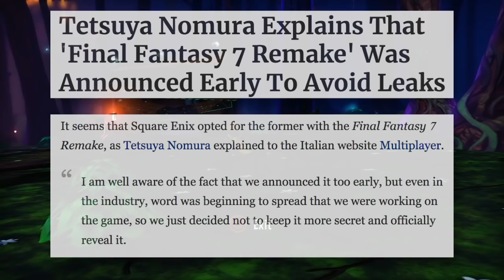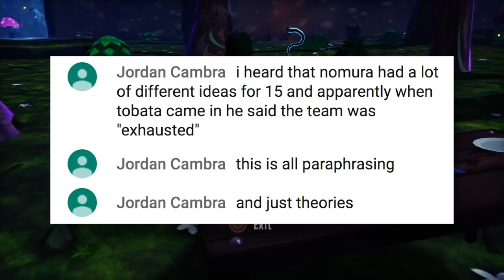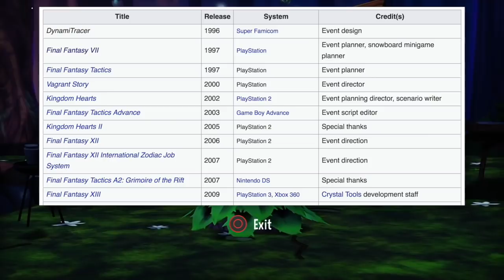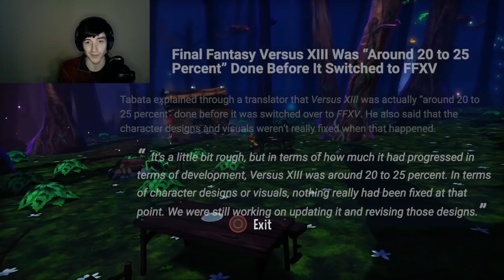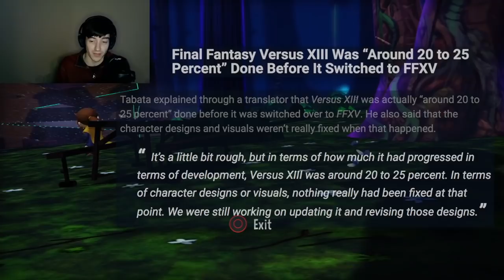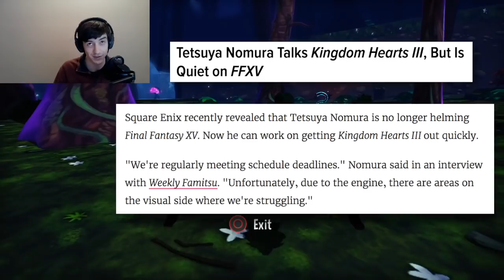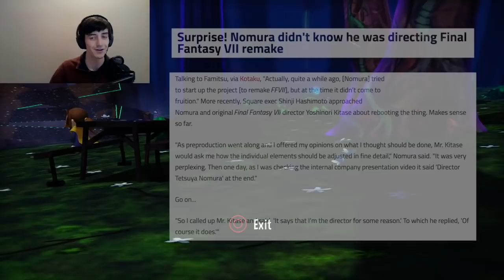Discussing Tetsuya Nomura's Career | Stream Highlight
From A Hat in Time | Full Playthrough - Stream #3.